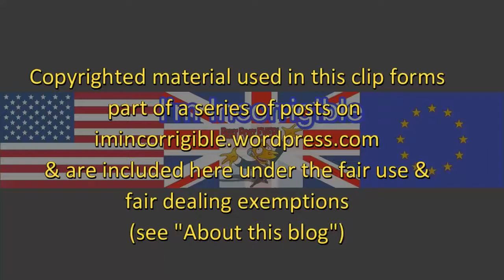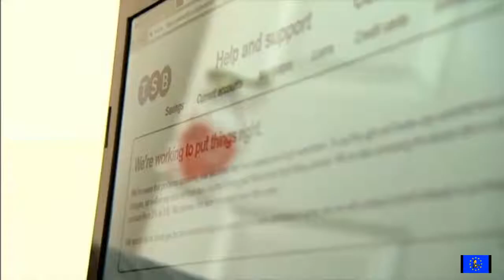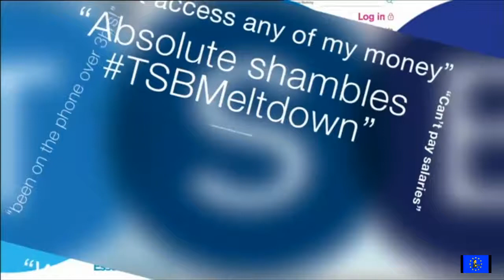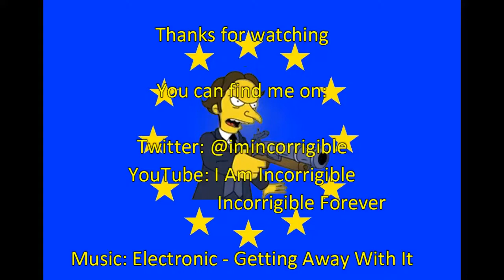TSB chief to lose £2m bonus over customer IT disaster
ITV Evening News & BBC News at Ten 2 April 2018